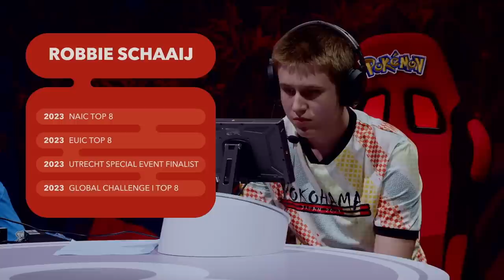TOMOYA vs ROBBIE - Pokémon VGC Seniors Finals | Pokémon Worlds 2023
Watch Tomoya vs Robbie in the Pokémon VGC Seniors Grand Finals in Yokohama, Japan!